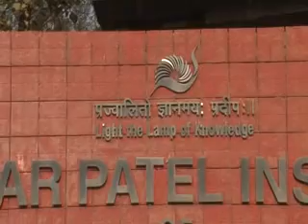Ancient Civilization: Young Republic - A Solution to the crisis in Modern India - Shri Pavan K Verma